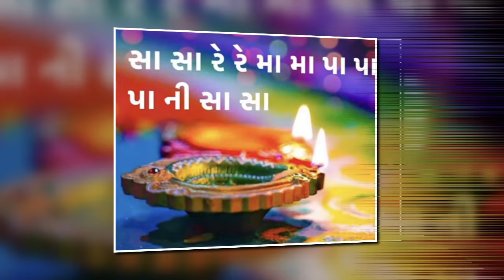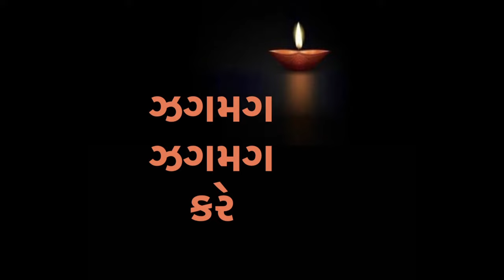Deepavali Parv Manaave Ayodhya • દીપાવલી પર્વ મનાવે અયોધ્યા • ALAP DESAI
Geet: Deepavali Parv Manaave Ayodhya
દીપાવલી પર્વ મનાવે અયોધ્યા
Singer: ALAP DESAI
Poet: Bharat Acharya
Composer: Ravindra Jain
Recreation: Ashit Desai

Girish Chandegra